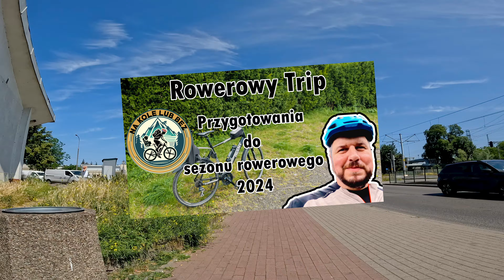[4K] [PL] Rowerowy Trip #18 Gdańsk: Zwiedzanie Starówki, Stadionu, Nowego Portu i Mola w Brzeźnie 🚴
Jeśli doceniasz moją twórczość, możesz mi pomóc! Kup wirtualną kawę ☕i wesprzyj mój kanał! Razem dodamy energii do nowych projektów.
Cześć! Z tej strony Łukasz z kanału "Na kole lub bez". Miło mi ponownie Was widzieć w osiemnastym odcinku serii "Rowerowy Trip". Dzisiaj zabiorę Was na moją rowerową wycieczkę po Gdańsku!
Plan wycieczki:
Gdańska Starówka: Malownicze uliczki i zabytkowa architektura.
Stadion Gdańsk: Impresjonująca Arena Gdańsk, sfilmowana dronem.
Twierdza Wisłoujście: Choć wiatr utrudnił lot dronem, miejsce zrobiło na nas wrażenie.
Latarnia Morska w Nowym Porcie: Historia i piękne widoki z drona.
Westerplatte: Symboliczne miejsce w polskiej historii, uchwycone z drona.
Molo w Brzeźnie: Lody, plaża i piękne widoki na zakończenie wycieczki.
Podczas tej 28-kilometrowej trasy przekonaliśmy się, jak świetna jest infrastruktura rowerowa w Gdańsku. Miasto oferuje około 860 km ścieżek rowerowych, które są mądrze zaplanowane i doskonale utrzymane. To prawdziwy raj dla rowerzystów!
Po vlogu zapraszam na dynamiczny teledysk z całej wycieczki, jak zawsze w serii "Rowerowy Trip". Trzymajcie się i do zobaczenia na rowerowym szlaku!
Zapraszam do oglądania:
Skomentujcie, jeśli chcecie namiary na nasz apartament z bezpłatnym parkingiem.
Możecie również wesprzeć mój kanał przez BuyCoffee, aby pomóc mi tworzyć jeszcze lepsze treści dla Was.

00:00 - Intro kanału "Na Kole Lub Bez"
00:19 - Intro odcinka Rowerowy Trip #18
00:35 - Vlog: wprowadzenie do odcinka
01:02 - Vlog: Nasz pobyt w Gdańsku
01:30 - Vlog: Planowanie Rowerowego Tripu
02:14 - Vlog: Rower po Starówce
02:35 - Vlog: Infrastruktura rowerowa w Gdańsku
03:41 - Vlog: Stadion w Gdańsku
04:21 - Vlog: Wisłoujście
04:45 - Vlog: Latarnia w Nowym Porcie w Gdańsku
05:52 - Vlog: Historia Westerplatte
06:19 - Vlog: Holowniki w porcie
06:31 - Vlog: Molo w Brzeżnie
07:01 - Vlog: Podsumowanie Rowerowego Tripu
08:00 - Teledysk: Gdańsk
08:07 - Gdańsk Stare Miasto
08:18 - Gdańsk
08:55 - Arena Gdańsk
09:20 - Gdańsk
10:04 - Gdańsk Nowy Port
11:01 - Gdańsk Brzeźno
11:24 - Molo w Brzeźnie
11:38 - Gdańsk Brzeźno
11:50 - Gdańsk
12:32 - Gdańsk Stare Miasto
12:51 - Gdańsk
12:59 - Outro